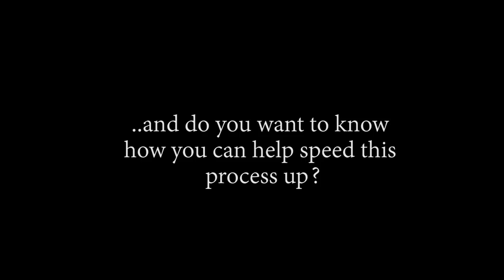A WARLORD JUST SHOWED UP...AND ITS LAW?! OP - Episode 582, 583, 584 | Reaction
Title: A WARLORD JUST SHOWED UP...AND ITS LAW?! OP - Episode 582, 583, 584 | Reaction